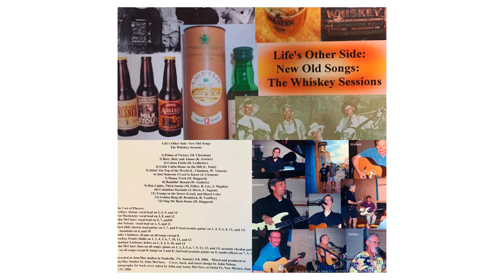Mama Tried (Cover)